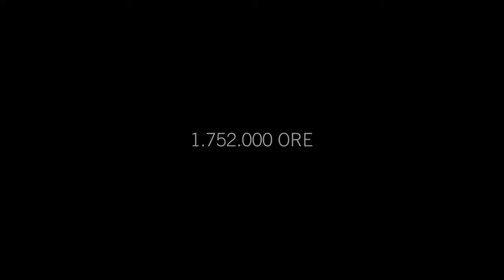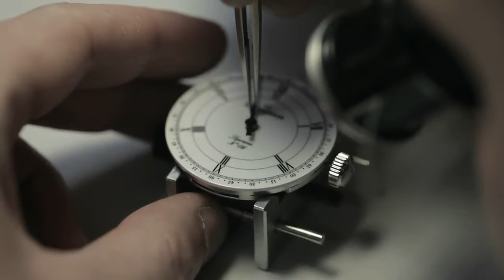Meistersinger Soprana No 6